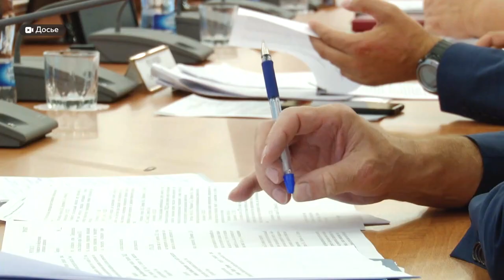Подробности ДТП с перевернувшимся автобусом, на котором ехали дети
Улетели в обрыв, от падения в реку автобус спасли  деревья. Сегодня появилось видео, и стали известны подробности вчерашнего ДТП, в котором пострадали дети.  Всего в салоне автобуса было 33 ребенка и два сопровождающих. По факту аварии возбуждено уголовное дело по статье «Оказание услуг, не отвечающих требованиям безопасности.